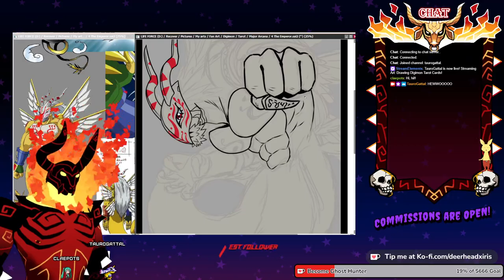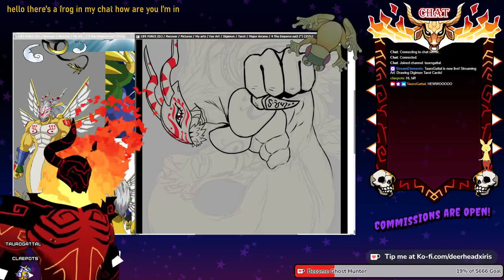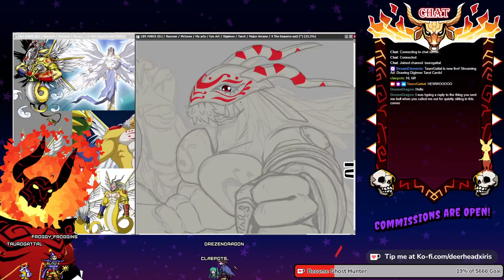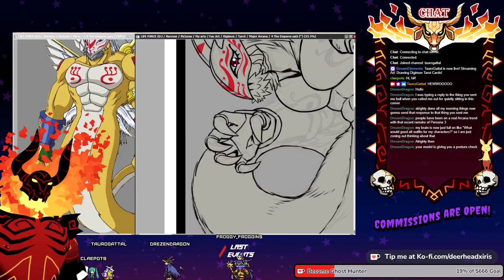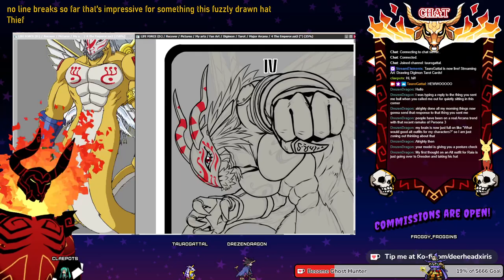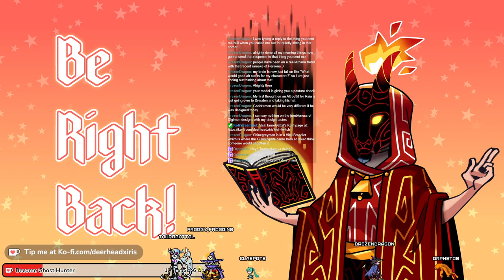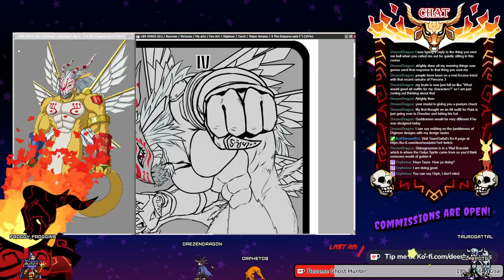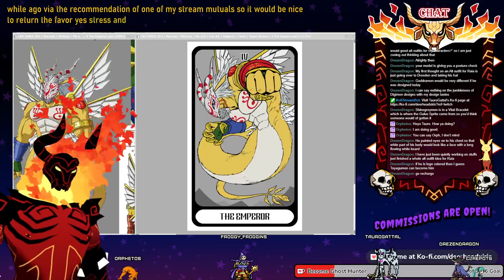Art Stream (Twitch VOD 02-08-24)